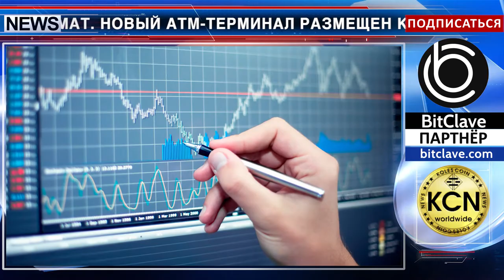Банкомат и грузинские лари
В столице Грузии Тбилиси установлен второй криптобанкомат. Новый ATM-терминал размещен компанией TPS в ресторане “New York Burger”. TPS предоставляет финансовые услуги через терминалы и торговую онлайн-платформу. По мнению руководства ресторана, многие клиенты хотят пользоваться криптовалютой. Криптобанкомат создаст удобную среду, где можно будет  совершать необходимые операции. Власти Грузии содействуют развитию новых технологий как на государственном уровне, так и в частном секторе. С 2016 года, например, земельный регистр переведен полностью на технологию блокчейн.